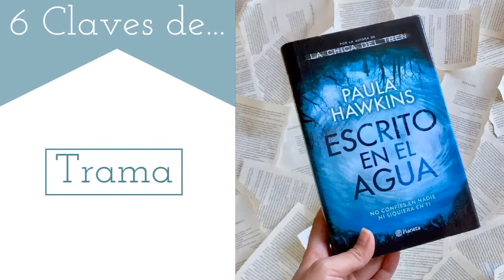6 Claves de... | Escrito en el agua de Paula Hawkins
Hola vigilante,

ÁBREME
Compro libros en: